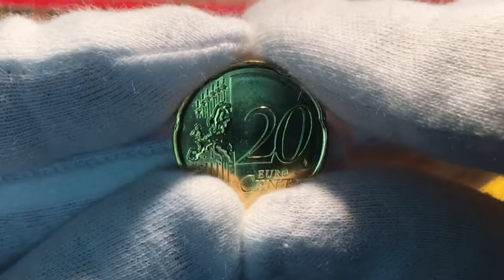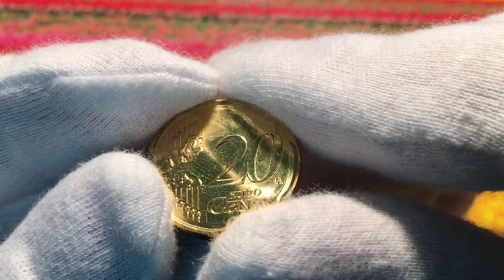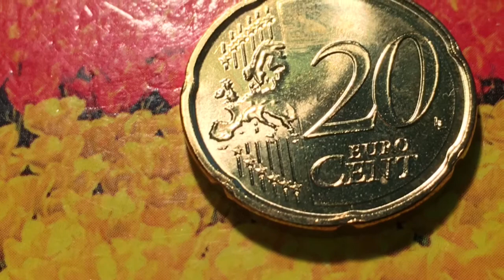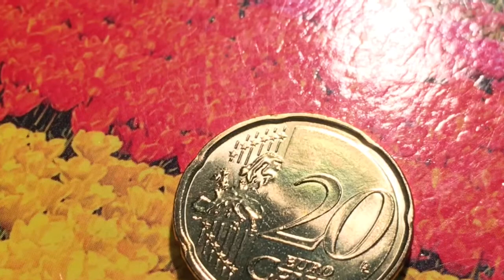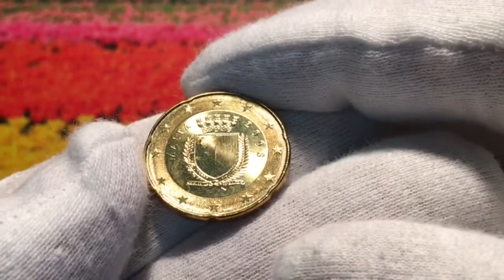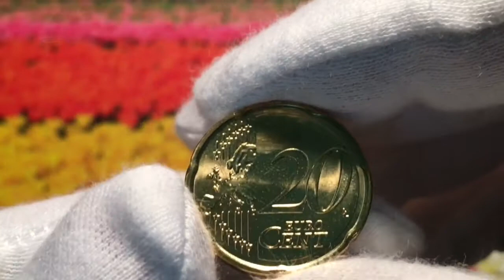20 евро центов 2008 Мальта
20 евро центов 2008 Мальта регулярный чекан